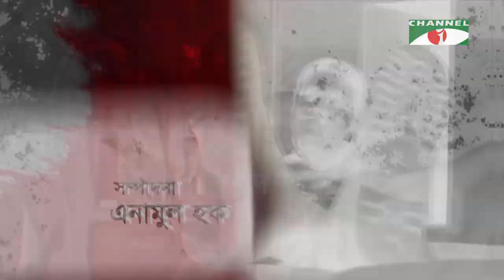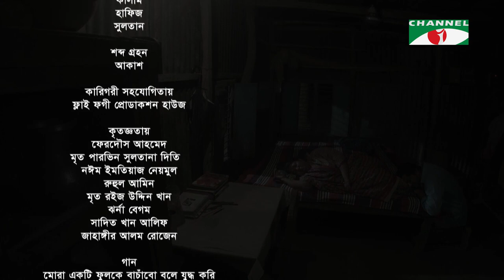আমার মা একজন বীরাঙ্গনা | Golam Kibria Tanvir | Shahed Ali | Bangla Natok 2021 | Chkannel i Tv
Natok: আমার মা একজন বীরাঙ্গনা
Cast: Golam Kibria Tanvir, Shahed Ali,Nahid Sultana Lemon,
Script: Ferari Forhad
Director: Rasad Samim Saam

worldwide.